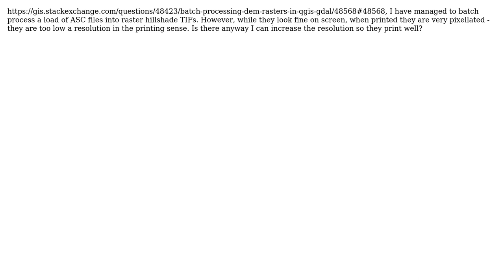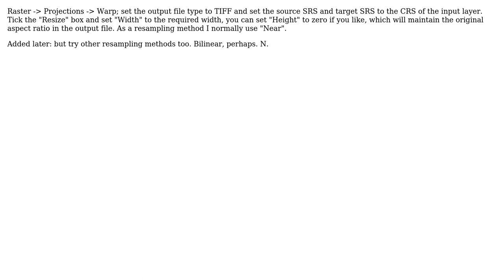GIS: How to increase resolution of DEM rasters?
With thanks & praise to God, and with thanks to the many people who have made this project possible! You are responsible for your own actions.